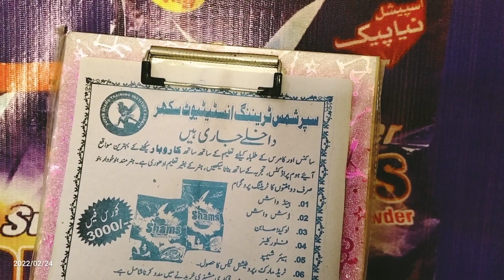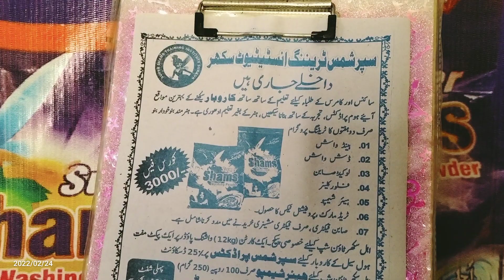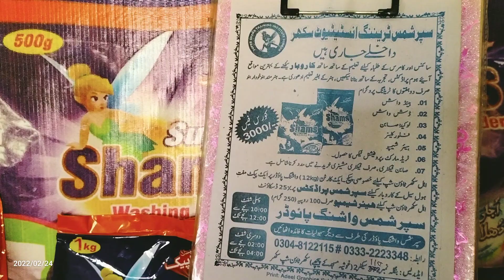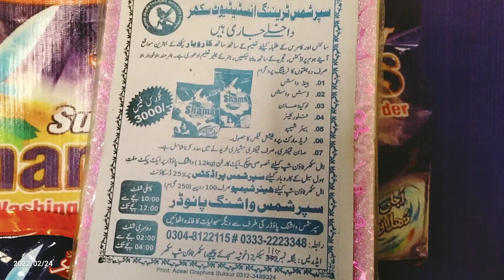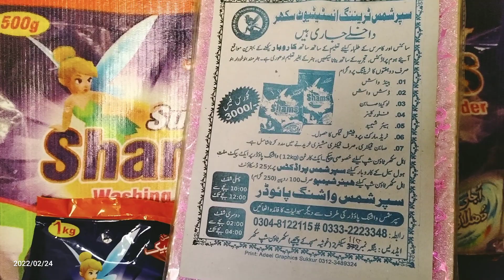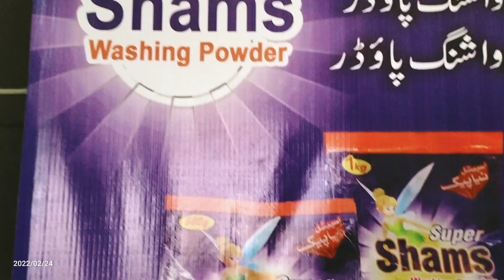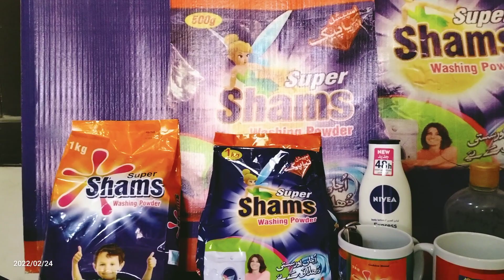#50 training to make 15 products l training and Lab experiment